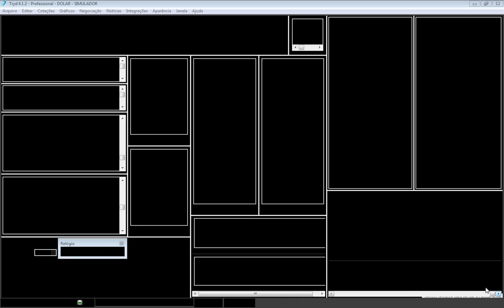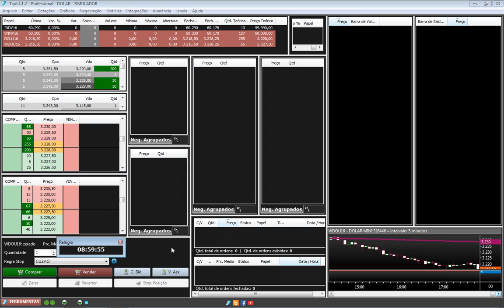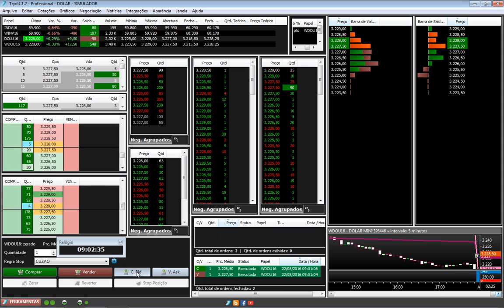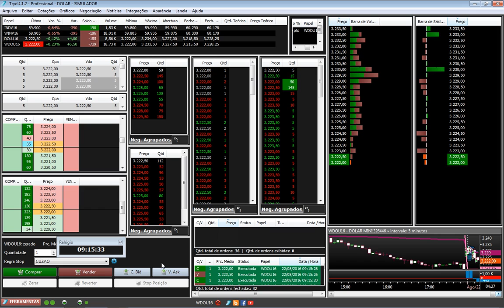Abertura Dolar Mini 22/08/2016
Abertura
Game Curto de Abertura
Fato Relevante: Chefe Feliz